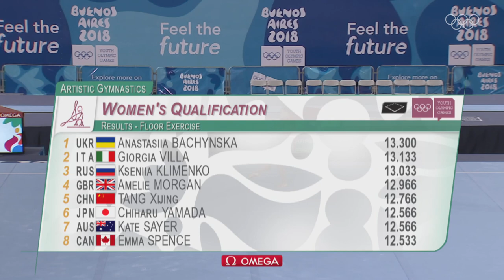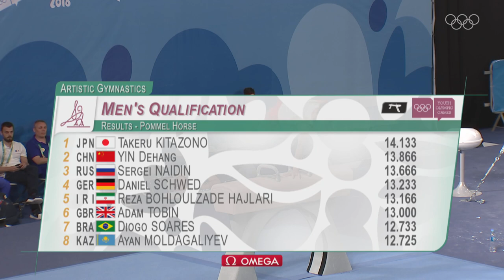Youth Olympics Gymnastics - Qualification Day 1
Enjoy the highlights of the 2018 Summer Youth Olympics Gymnastics qualification day in Buenos Aires, Argentina. Watch the talented young gymnasts compete for a spot in the finals in a variety of events, including artistic gymnastics, rhythmic gymnastics, and trampoline.